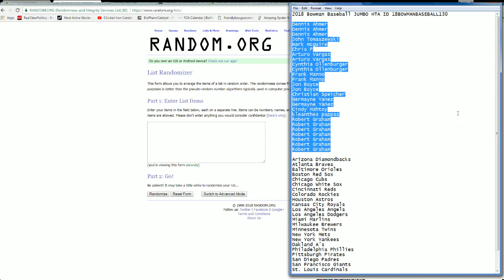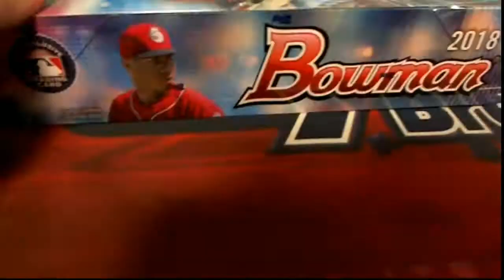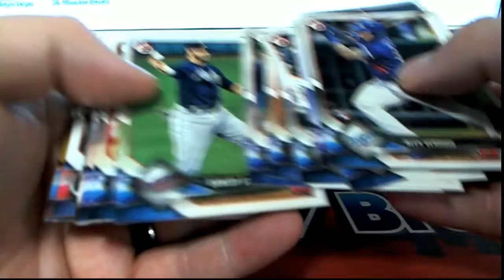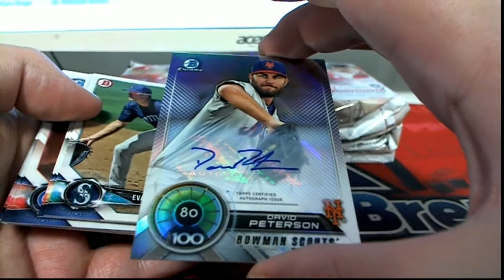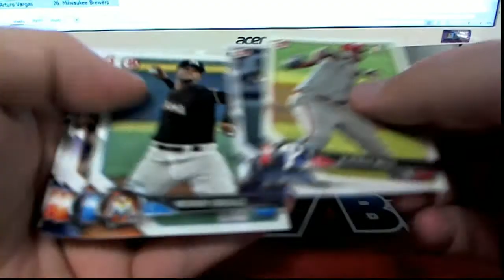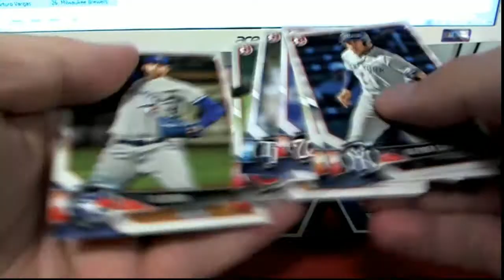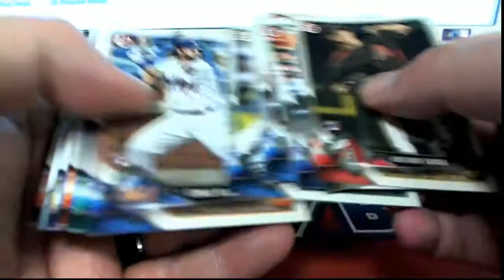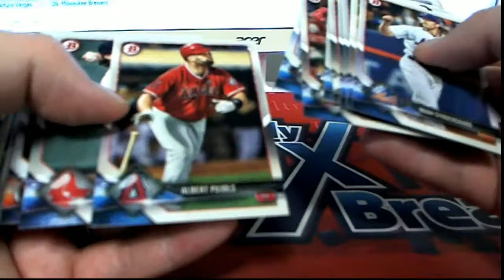2018 Bowman Baseball JUMBO HTA ID 18BOWMANBASEBALL130